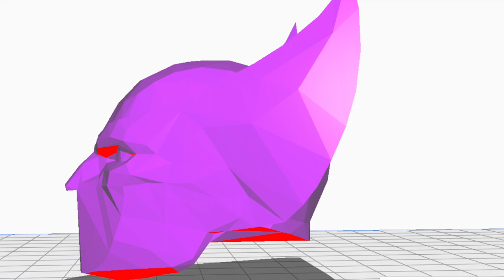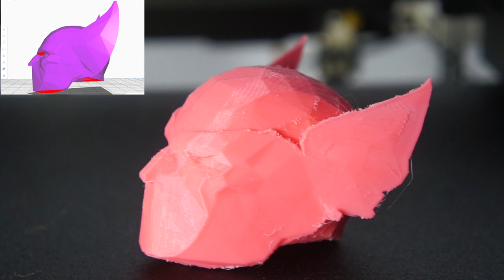3D Printing - Wolverine Cowl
This video is about 3D Printing - Wolverine Cowl

Material: 24g (7.89m) PLA+
Printing time: 2 hours 37 minutes (from Cura Slicer)
Scale: 100%
Slicer: Cura
Infill: 20%
Layer Height: 0.2mm
Support: on (touching building plate)
Raft: off